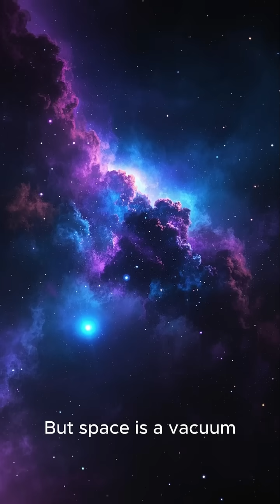Why is space completely silent?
Sound can’t travel in a vacuum — and space is just that.
No air, no sound, just pure silence.
Here’s why astronauts can’t talk without radios.